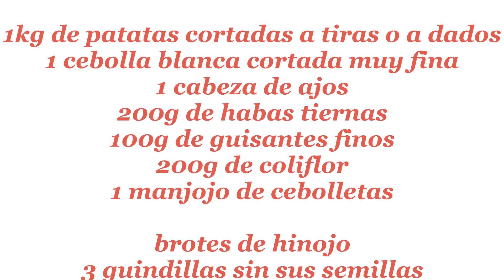Hacer frito de cordero - en 1 minuto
Aprende a hacer frito de cordero, el frito de Pascua en Mallorca. Una receta buenísima y sencilla de hacer.

Nuestro agradecimiento a Dough Maxwell por su composición musical "Psychedelicacy"